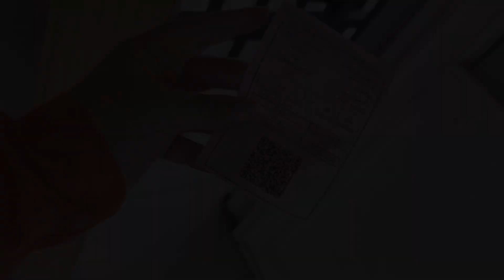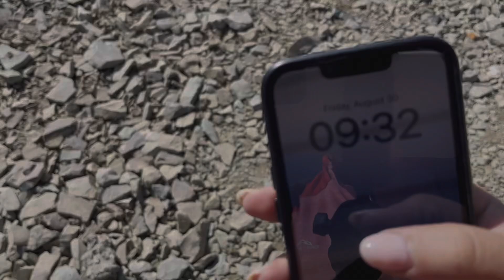Easy way to reach the Tochal Peak :) | بی‌آب و علف‌ترین قله تهران تو تابستون